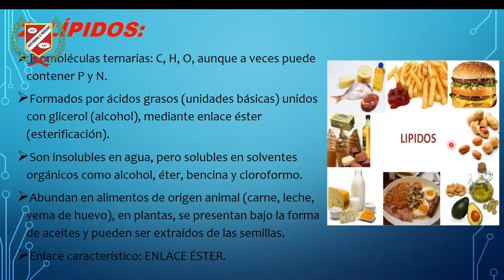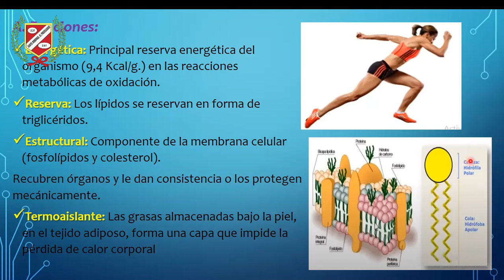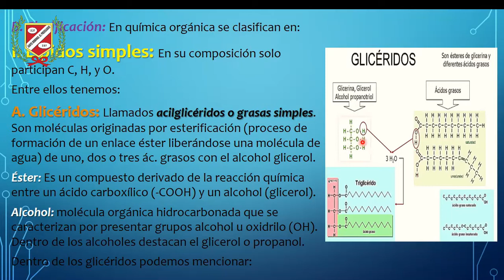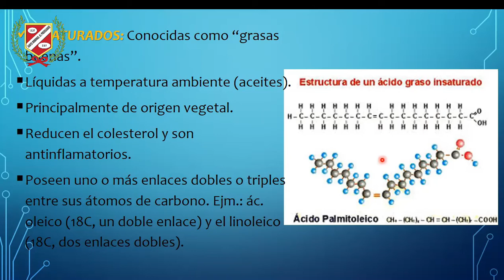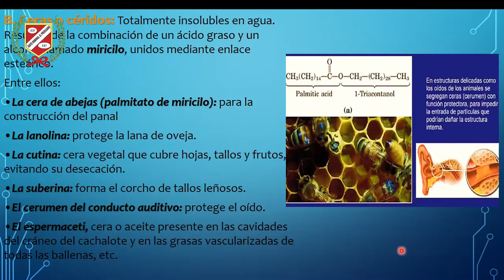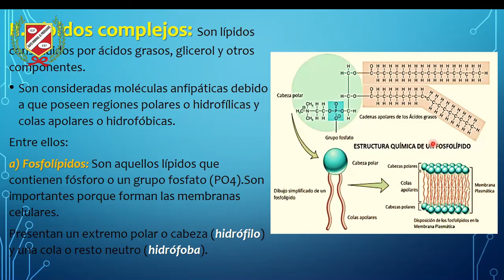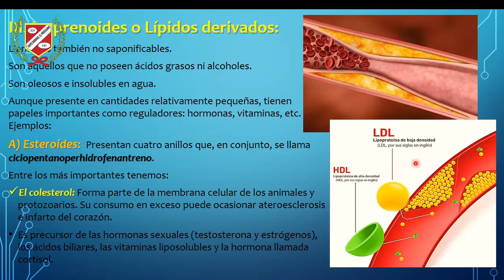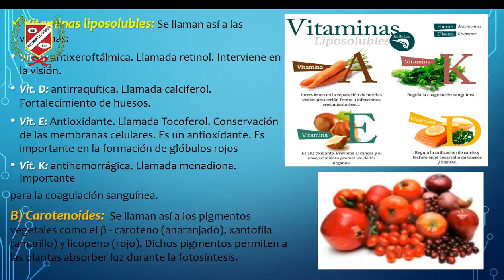BAZAN BRICEÑO, Francisco - BIOLOGÍA - 4TO AÑO Nivel Secundaria - Clases en Vivo.